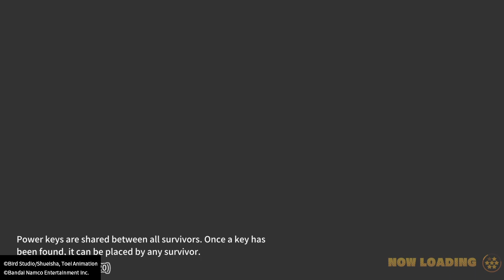Dragon Ball: The Breakers| Where's The Last Ball??